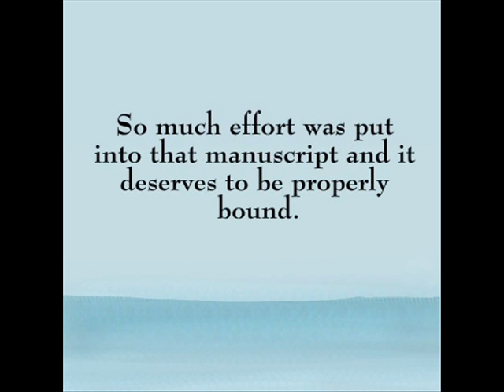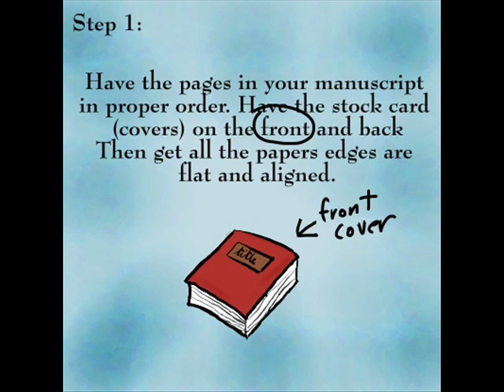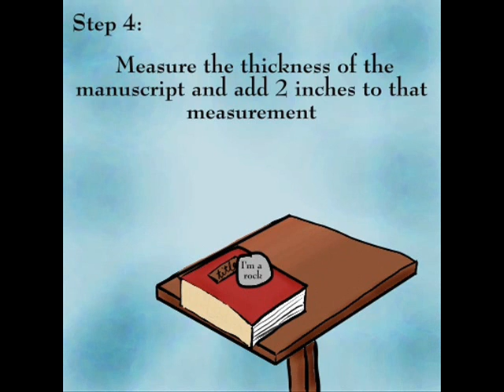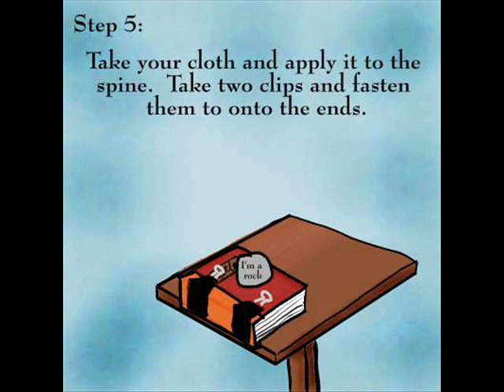Book Binding Tutorial (with out music)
A simple and easy way to bind a paper back.
Enjoy, and comment on how you liked it and how it can improve!
~Mandy

p.s.  This is just one of two verison.